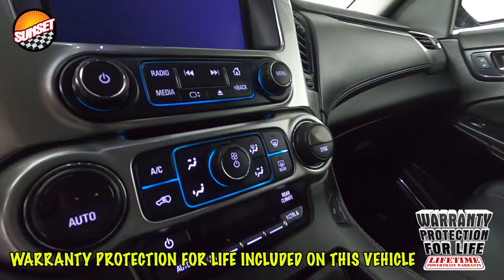2020 Chevrolet Tahoe LT SUV 1GNSKBKC6LR154287